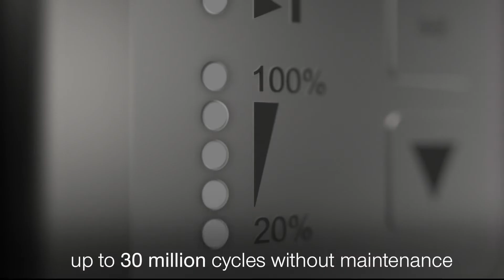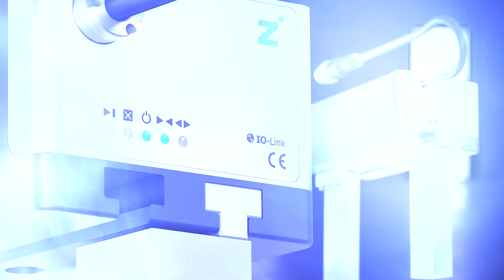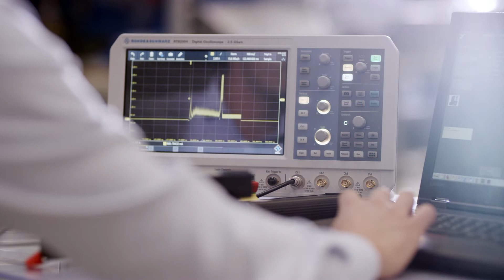Tech Leader Zimmer Group - the next generation of grippers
From the premium gripper series 5000 with steel  and aluminium linear guide to HRC grippers and robotics accessories. Discover the large portfolio of handling technology, one of the six extensive technology areas of the Zimmer Group!